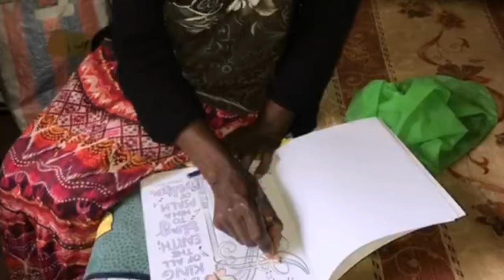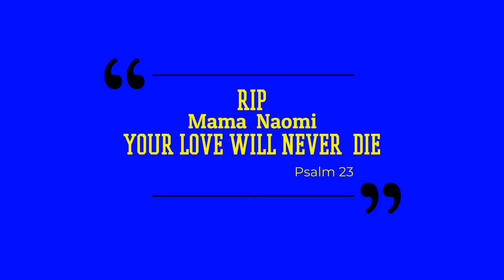Sending Metta Now to Ng'ambona's; A Mother's Love is Eternal 🙌😌🙌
Title: Embracing Light in the Darkness: Finding Inspiration in the Death of a Mother

Introduction:
Losing a mother is an incredibly challenging and painful experience. The bond between a mother and child is profound and irreplaceable, making her absence deeply felt. However, even in the midst of grief, there is an opportunity for growth, strength, and inspiration. In this blog post, we will explore how the death of a mother can serve as a catalyst for personal transformation, resilience, and a renewed appreciation for life.

Honoring the Legacy:
The passing of a mother allows us to reflect upon her life and the impact she had on us. We can honor her memory by carrying forward her values, teachings, and the love she bestowed upon us. Embracing her legacy can serve as a source of inspiration, reminding us to live a life that reflects her spirit and the values she held dear.

Channeling Grief into Growth:
Grief can be an overwhelming and complex emotion, but within it lies the potential for personal growth. The experience of losing a mother challenges us to confront our own mortality and reevaluate our priorities. It compels us to find strength within ourselves, learn to navigate through pain, and emerge with newfound resilience and inner strength.

Cherishing the Gift of Time:
The death of a mother reminds us of the fragility and preciousness of life. It urges us to seize the present moment and cherish the time we have with our loved ones. We learn to appreciate the simple joys, create lasting memories, and foster deeper connections with those who are still present in our lives.

Embracing Transformation:
The loss of a mother can be a transformative experience, prompting us to reevaluate our own identities, goals, and aspirations. It encourages us to live authentically and pursue our passions, knowing that life is fleeting. Through the grief, we discover our inner strength and resilience, and we find the courage to embark on new paths and embrace personal growth.

Connecting with Others:
In times of loss, we often find solace and support in others who have experienced similar journeys. Connecting with a community of individuals who have also lost their mothers can provide a sense of understanding, empathy, and comfort. Sharing stories, memories, and support can help us navigate the grieving process and remind us that we are not alone.

Conclusion:
While the death of a mother is an emotionally challenging experience, it can also serve as a catalyst for personal growth, resilience, and a deeper appreciation for life. Through honoring her legacy, channeling grief into growth, cherishing the gift of time, embracing transformation, and connecting with others, we can find inspiration in the midst of darkness. Let the memory of our mothers guide us as we navigate the complexities of grief, and may their love continue to shine brightly in our hearts as we move forward on our own paths of healing and personal evolution.

MUCH LOVE!

 Credit to owner: - Jane Topistar Makungu Nga'mbona  Video